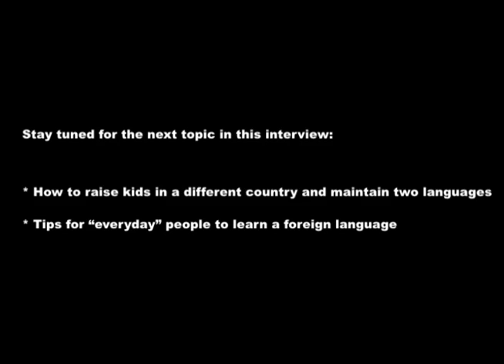Tips for learning Turkish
Interview with Aaron Myers an expat from the US who has been living in Istanbul for over four years. Susanna Zaraysky interviews him about the challenges and intricacies of learning Turkish as an English speaker.